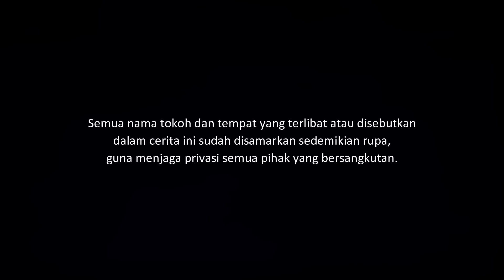JUAL PULSA - PEREMPUAN DARI RUMAH SEBELAH | CeritaHoror #1312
Kisah horor yang dialami seorang penjual pulsa berhubungan dengan keluarga dimana mereka menyewa tempat.

Yang ingin kirim pengalaman horor, silakan kirim ke:
riambiru[at]gmaildotcom